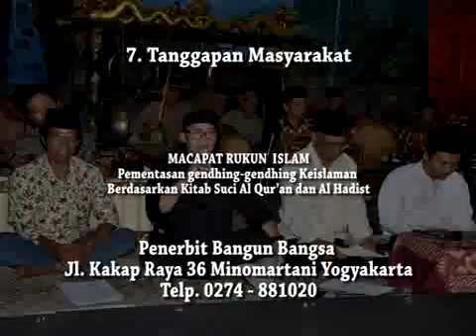PURWADI Macapat Rukun Islam 9_sambung srawung